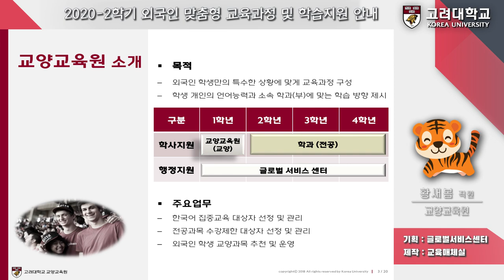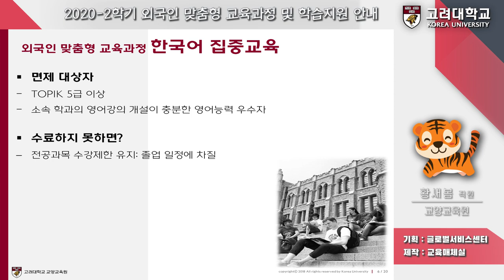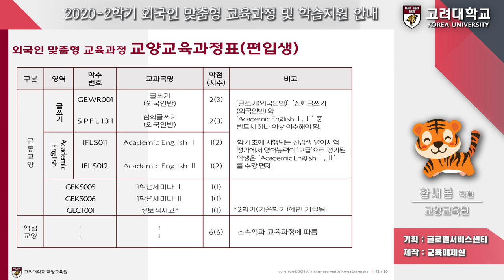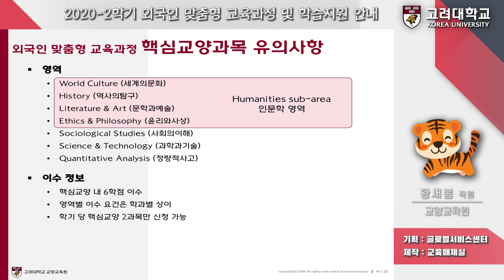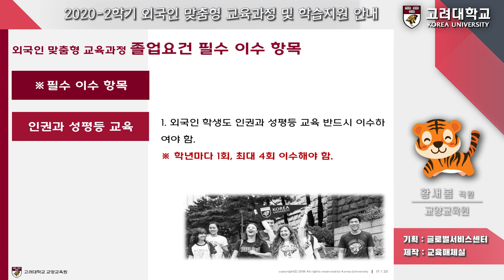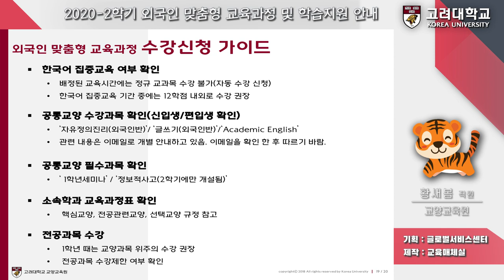[고려대학교 Korea University] 외국인학생 맞춤형 교육과정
외국인학생 맞춤형 교육과정

신입생 교양과정, 한국어집중교육 등

황새봄 - 직원
교양교육원

기획 : 고려대학교 글로벌서비스센터
제작 : 고려대학교 교육매체실

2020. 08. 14